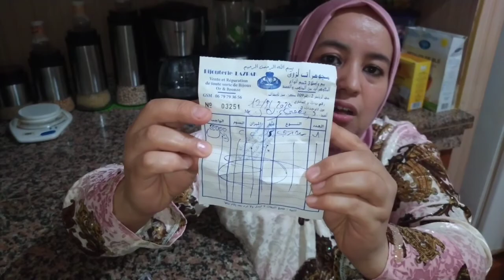عوالا على شي صدقت فشي متمشي غير فيما مشاك الله كيكة دايزها الكلام